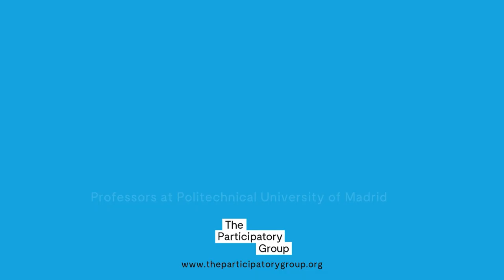TPG interviews E. Román and E. Higueras - Participation and urban design: the case of Vitoria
The Participatory Group interviews Emilia Román and Esther Higueras, professors of Architecture at the Universidad Politécnica de Madrid.

Led by Marta Lora-Tamayo, Emilia and Esther talk about the experience of Vitoria, where the commitment to sustainability was worked out in a process of public participation.

This video has been published in the context of the citizen participation website 'Decide Madrid'